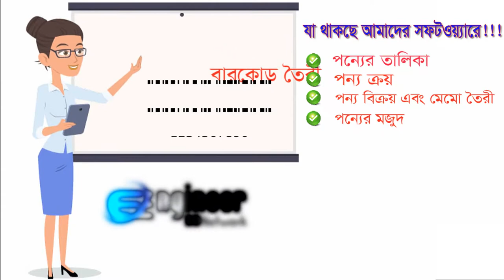sound test 02 unframe